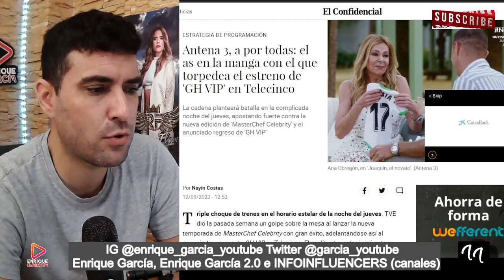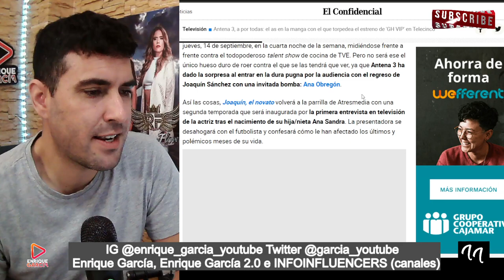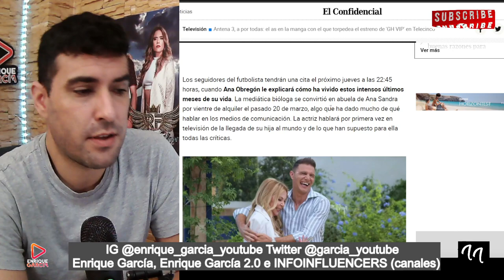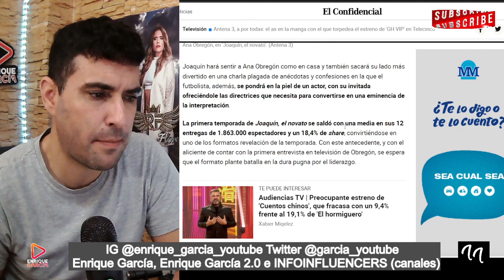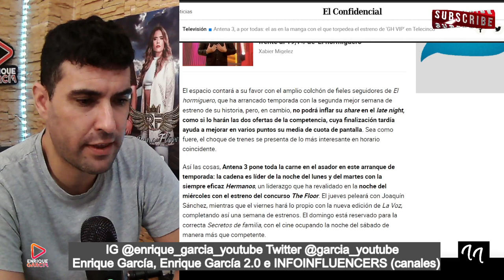Joaquín el NOVATO ENTREVISTA a Ana Obregón y DINAMITA el estreno de GH VIP 8